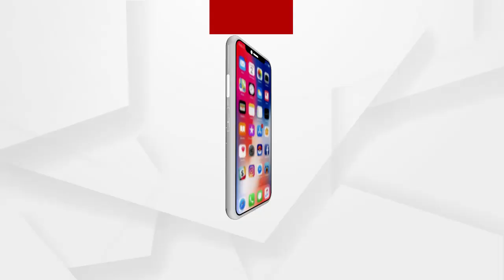ଜଳିଗଲା ଛଅ ବଖରା ଘର ସହ ଲକ୍ଷାଧିକ ଟଙ୍କାର ଜିନିଷ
ଚାନ୍ଦବାଲି ବ୍ଲକ ଭାଟପଡା ପତିସାହିରେ ଭୟାବହ ଅଗ୍ନିକାଣ୍ଡ । ଜଳିଗଲା ଛଅ ବଖରା ଘର ସହ ଲକ୍ଷାଧିକ ଟଙ୍କାର ଜିନିଷ...